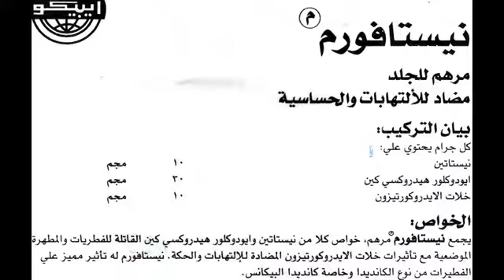نيستافورم Nystaform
دواء إلتهاب الجلد
السعر 4.1 جنيه مرهم 20 جرام